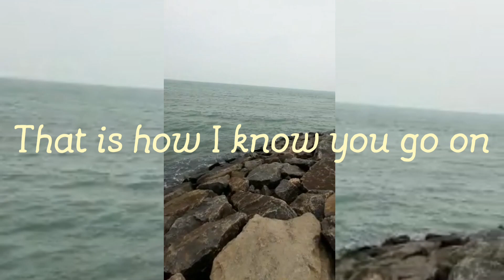Love 💞 feeling 💖whatsapp status 💕| Tamil whatsapp status song Cover short❤️❤️